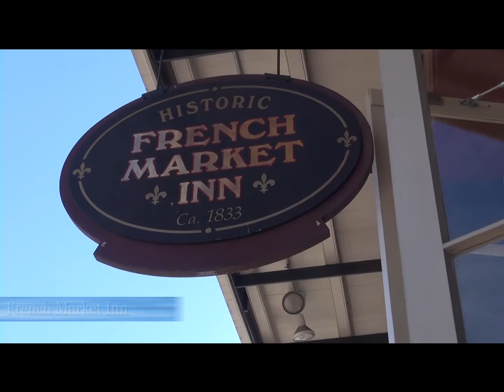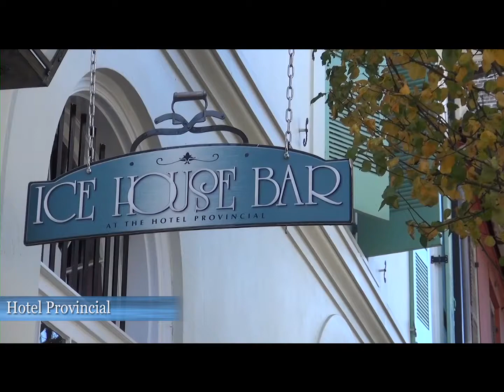FQH Vid5 071014 JG